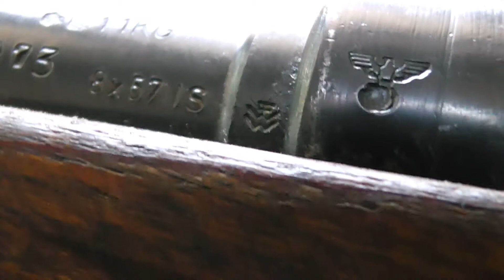Original....oder evtl. doch nicht ?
Wenn es Original ist, bin ich bereit auch gutes Geld auszugeben...aber was manchmal für ein Blödsinn erzählt wird, da bekomme ich echt schlechte Laune. Leute, glaubt nicht alles.